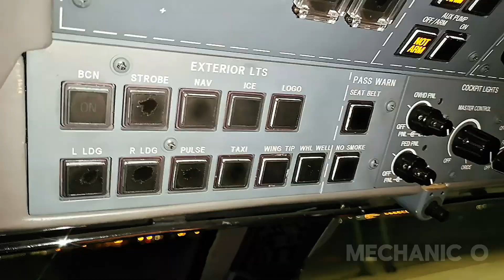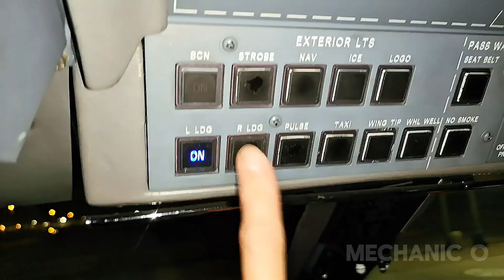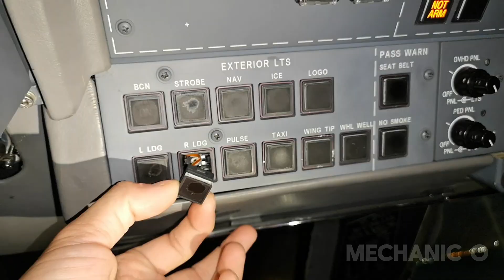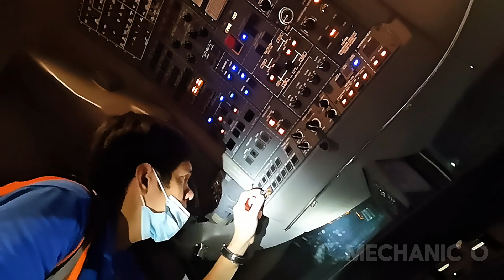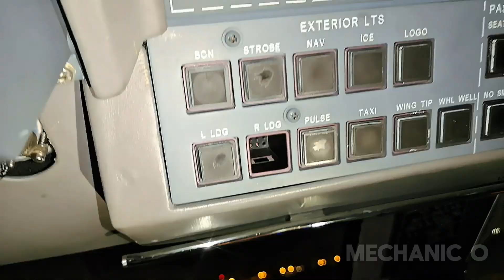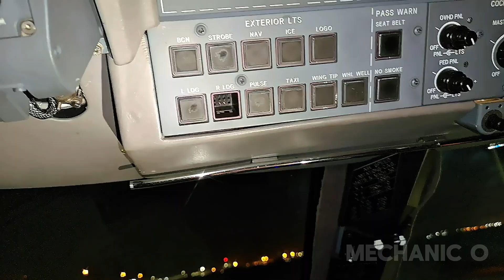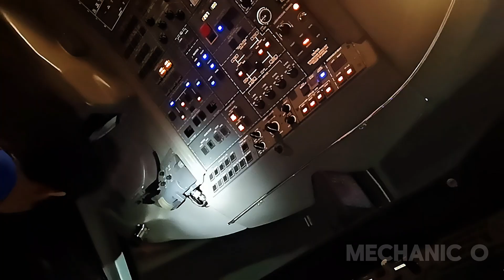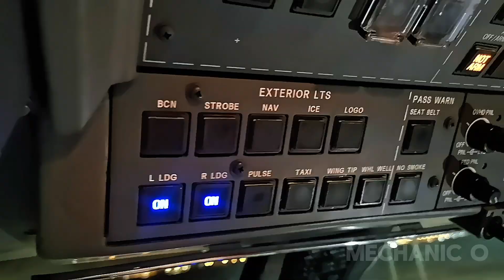Replacement of Gulfstream 450 landing light switch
Replacing Gulfstream 450 landing light switch with busted light bulb inside the switch.